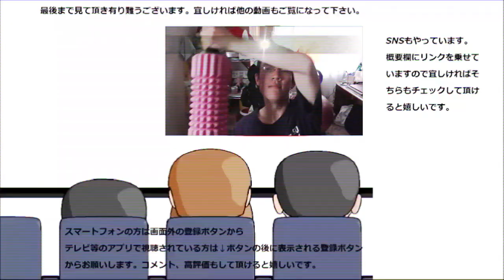ファミマのいちごフラッペはやっぱり安心の定番ダッペ～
ファミリーマート　いちごフラッペを飲んで（食べて？）みました。いちごの甘酸っぱさもかき氷の定番ですよね～というわけで勿論此方も～
贈り物は此方まで↓
〒153-0042